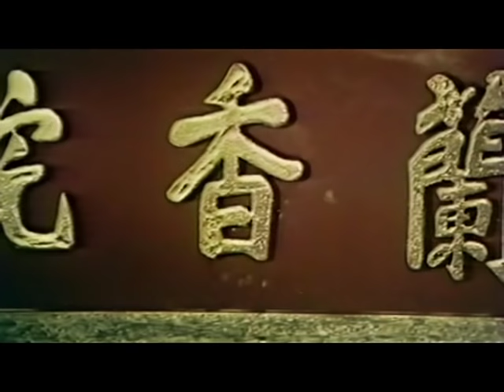Wu Tang Collection - Mantis Fists and Tiger Claws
Director: Cheung Sum
Cast: John Chang, Chu-Chuan Sai, Lik Cheung, Dean Shek

When the local thugs harass a restaurant owner’s daughter Shuang Shuang (Choi Chuk-Guen), a newcomer Pai (John Cheung) fends them off. When Pai goes off to the local brothel to find his long lost sister, the thugs rape Shuang Shuang, but get killed mysteriously later in the woods. The father of the thugs, Hung Chun Piao (Dean Shek), believes that Pai committed the murders and confronts him as he tries to buy his sister from the brothel and flee the town. The confrontation escalates and Shuang Shuang steps in to help, but loses her family in the process and is subject to more rapes. More of Hung's men die which eventually leads to a fight to the death between Hung and Pai, while a government official (Cheung Lik) tries to figure out the source of the mysterious deaths.